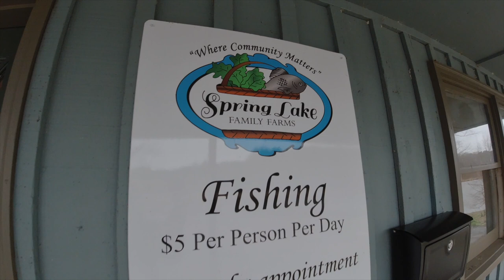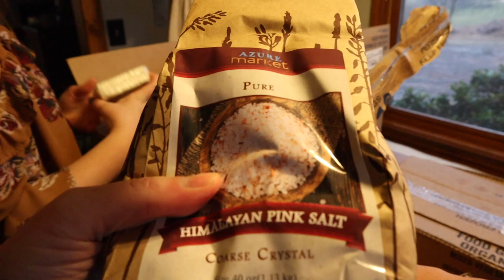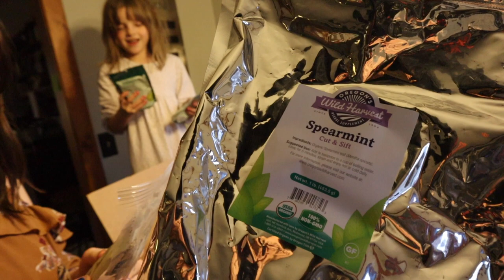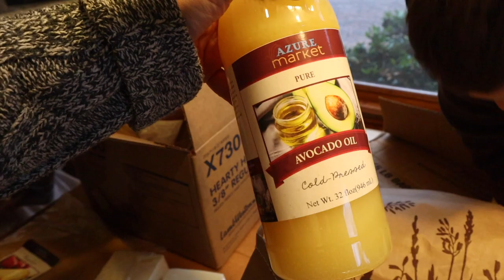We Haven't Been to the Grocery Store in MONTHS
To check out Azure Standard for raw, organic and non-gmo food delivered to your area
Our friend's farm store: Spring Lake Family Farms, 33463 Old Salisbury Road, Albemarle, NC